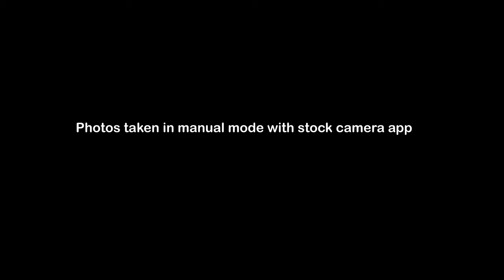Samsung Galaxy S8 Review Samsung Galaxy S8+ Camera Test NEW 2017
Trading with 100x leverage for BTC and ETH (with 100$ you can trade like you have 10000$)